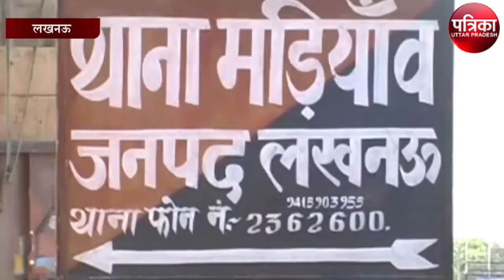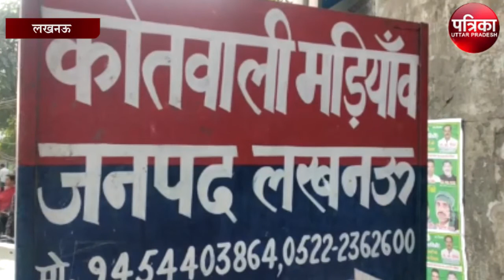कुर्सी प्लांट में लगी भीषण आग